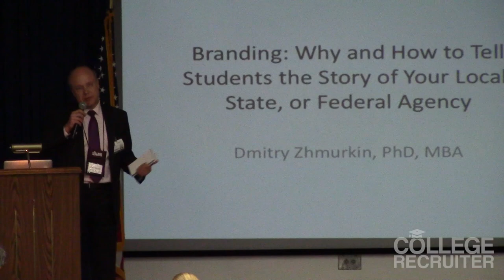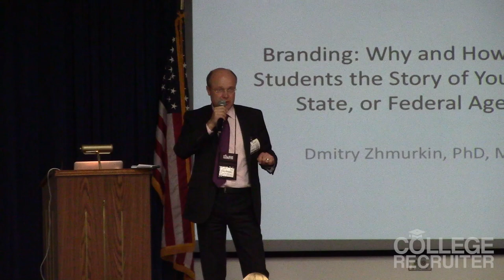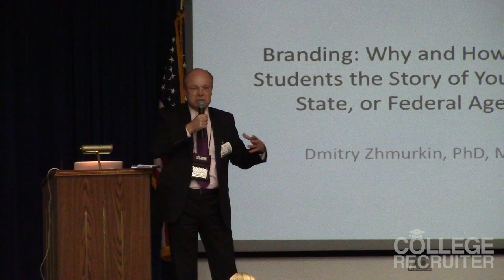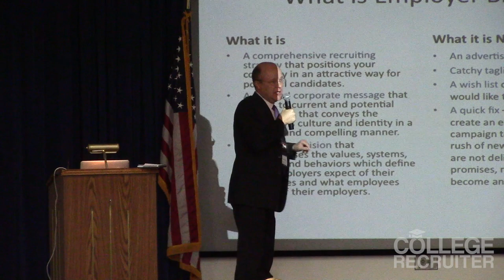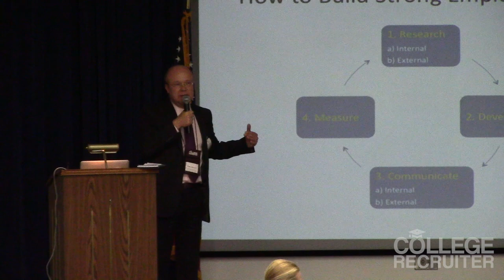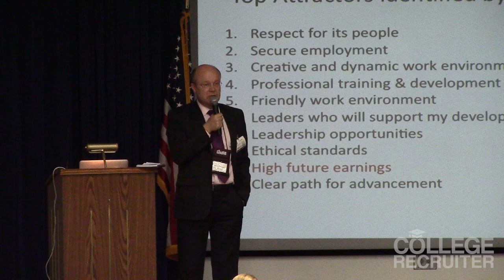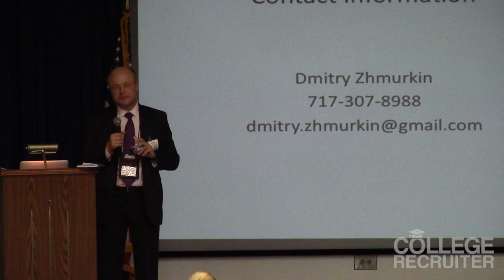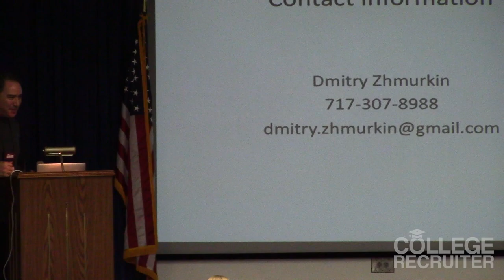Employer Branding: Why and How to Tell Students the Story of Your Local, State, or Federal Agency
On December 8, 2014, human resource leaders from federal, state, and local government agencies came together at the offices of the U.S. General Services Administration for a day of intense learning about how your agency can more efficiently and effectively recruit recent college grads and students.

The College Recruiting Bootcamp event was organized by College Recruiter, the leading niche job board used by recent college graduates searching for entry-level jobs and students hunting for internships.

In this video, Dmitry Zhmurkin, Director of Bureau of Workforce Development Partnership for the Pennsylvania Department of Labor and Industry, delivers his presentation on, "Branding: Why and How to Tell Students the Story of Your Local, State, or Federal Agency."